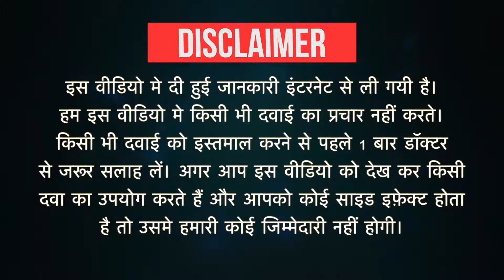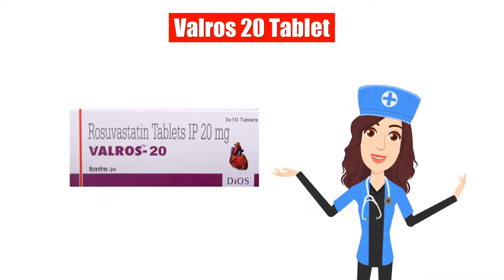Valros 20 Tablet Uses in Hindi | Side Effects | Dose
Valros 20 Tablet Uses in Hindi | Side Effects | Dosage